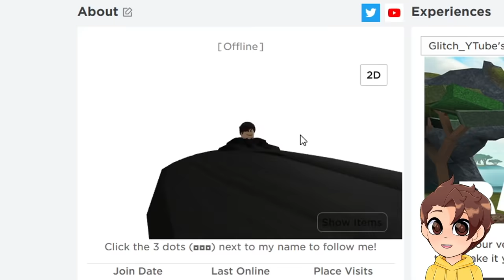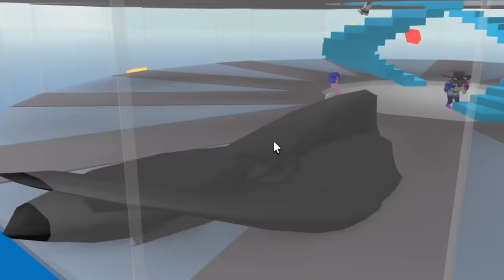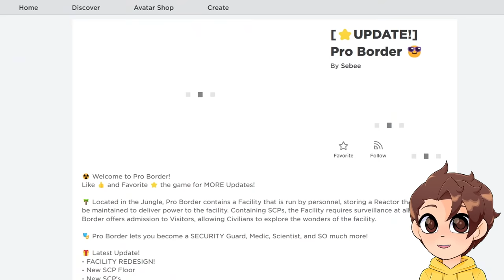this GLITCH breaks Roblox... 😅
Today in Roblox, Glitch uses avatar GLITCHES to break Roblox 😎

using GLITCHES to break Roblox 😎